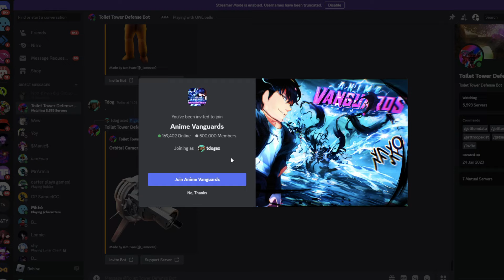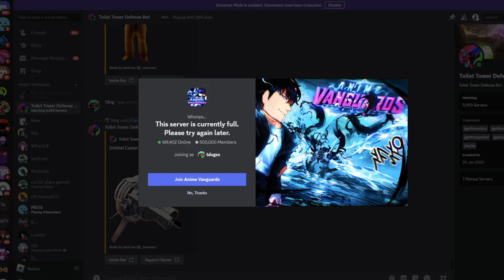HOW TO JOIN ANIME VANGUARDS DISCORD SERVER! ROBLOX